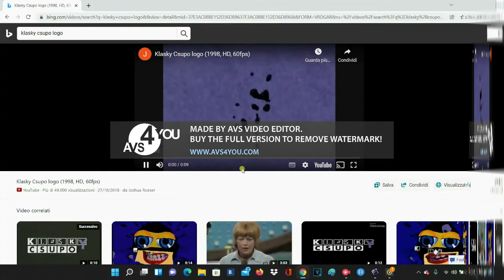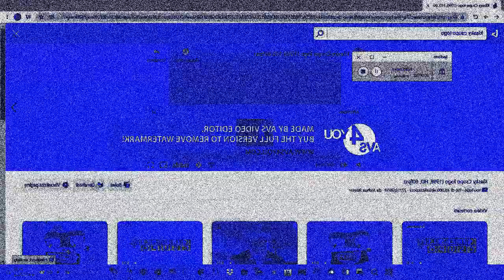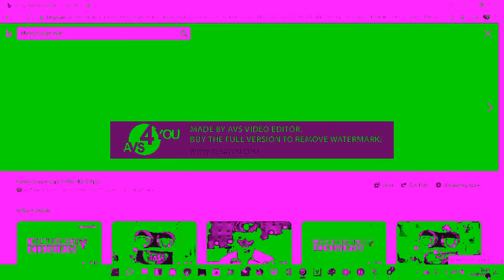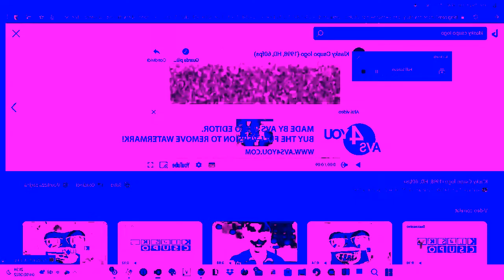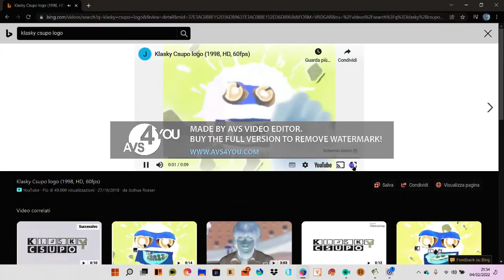Ecuavisa Csupo My Version Effects